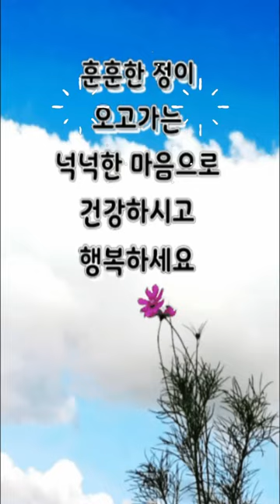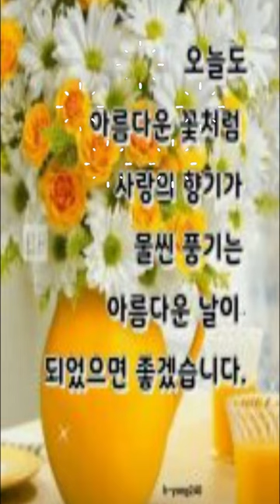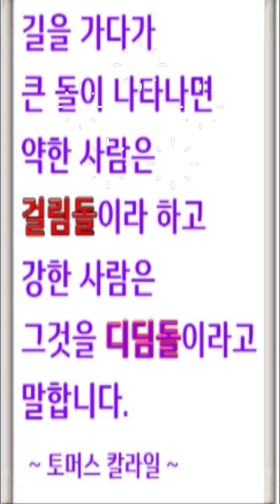읽으면 기분이 좋아지는 힐링글 좋은글~읽기만 해도 좋은 사람이 저절로 되는 마법 같은 영상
맑고 높은 파란 하늘, 단풍이 짙어가는 아름다운 가을입니다.
아름다운 꽃처럼 사랑의 향기가 물씬 풍기는 예쁜 가을날이
되었으면 좋겠습니다.
아침 저녁으로 쌀쌀함이 느껴지는 요즘
건강에 유의하시고 예쁜 미소로 행복만 누리시길 바랍니다.